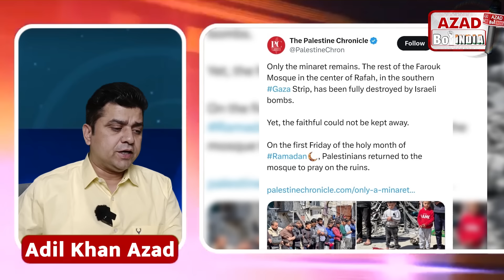गा-ज़ा में शही.द गुंबदों में ये क्या हो रहा? | रमज़ान में कहां पढ़ी जा रही नमाज़ | Adil Khan Azad